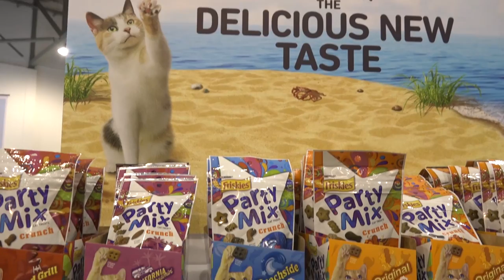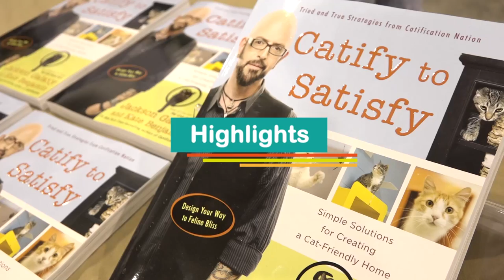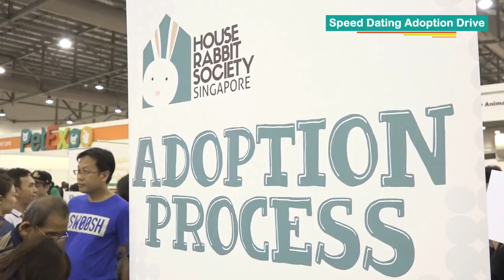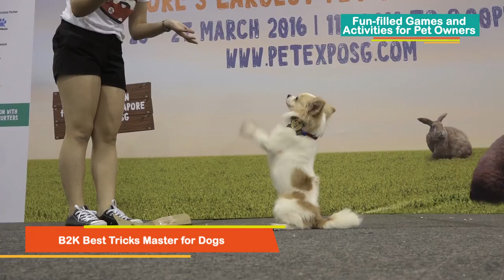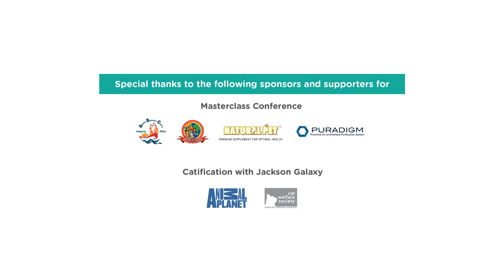Pet Expo Singapore 2016 - Show Highlights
Pet Expo 2016, the 3rd edition of Pet Expo, was a three-day PET-ducational fair at Singapore EXPO from 27 to 29 March 2016 with total attendees of public visitors and pets. It spanned across 5,000 square metres and featured exhibiting companies.

This event was organised by MP Singapore Pte Ltd and supported by the Agri-Food & Veterinary Authority (AVA) of Singapore.